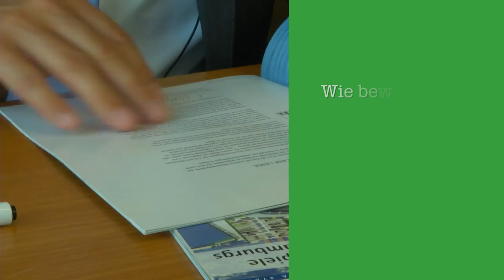Clusterstimmen Lars Quandel HSH Nordbank